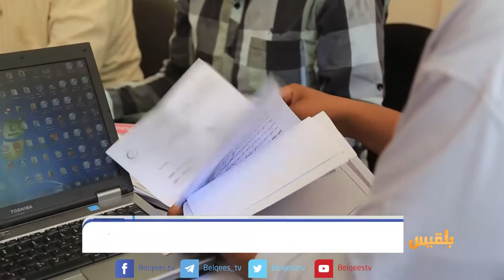زوايا الجدث | تحذيرات دولية .. الأزمة اليمنية وصلت الى طريق مسدود | تقديم وجيه السمان